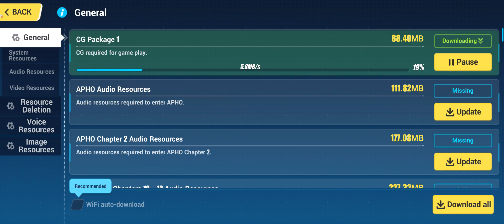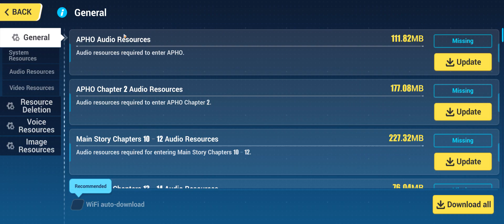Honkai Impact 3rd Part 2